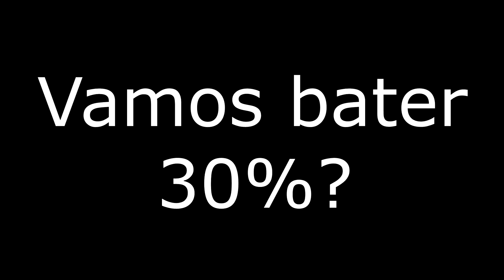PERDEMOS NOSSA BASE! DayZ Deer Isle #63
e no Twitter: @JBSniperOficial